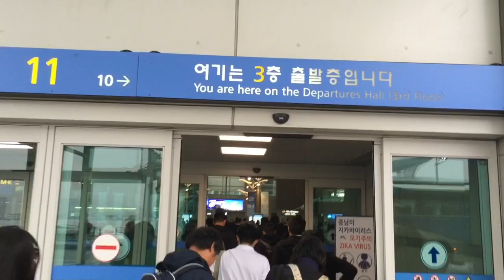ถึงสนามบินอินชอน